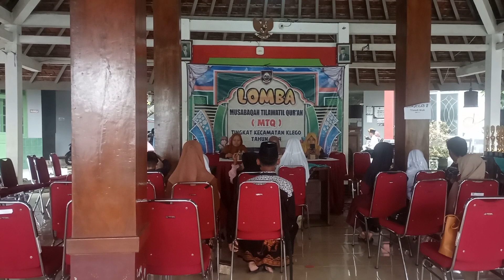LOMBA MTQ 2024 DI KLEGO, BOYOLALI | LOMBA MTQ # Basnadir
Mendengarkan lantunan ayat-ayat suci Alquran.